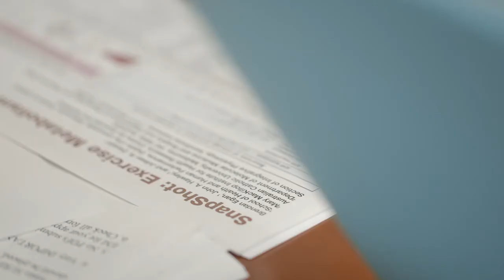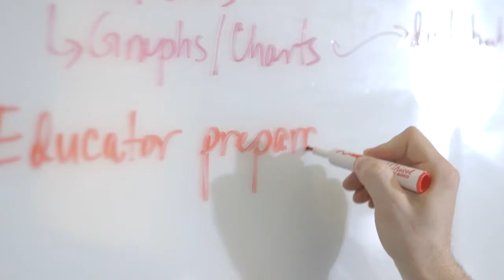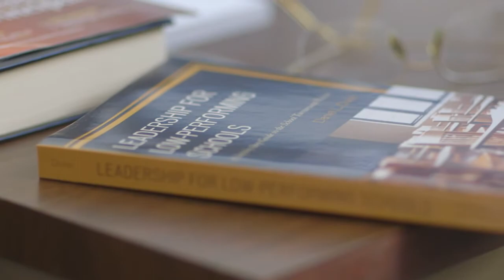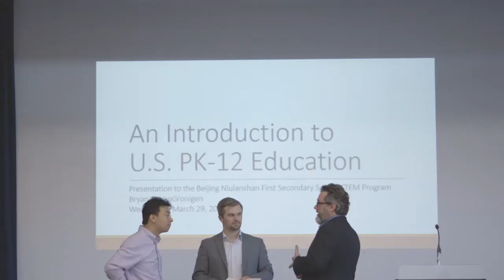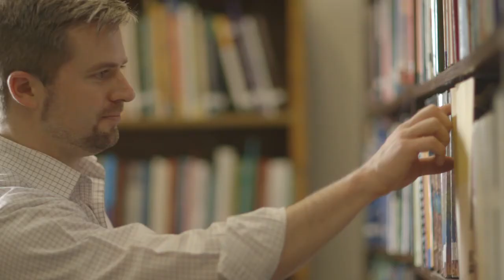I am an Educator: The Power of Philanthropy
Philanthropy powers the work and research of 3 different Curry School of Education students.